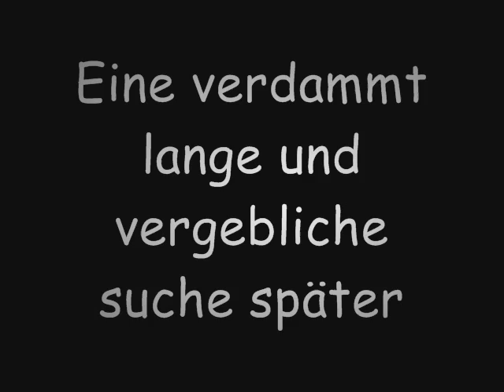Let´s Play Super Mario 64 [100%] *Part 37*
Part 37: HILFE!!! NICHT MEHR =D

Das mit der hilfe hat sich erledigt =D hab schon alles und ein Video dazu hochgeladen ^^